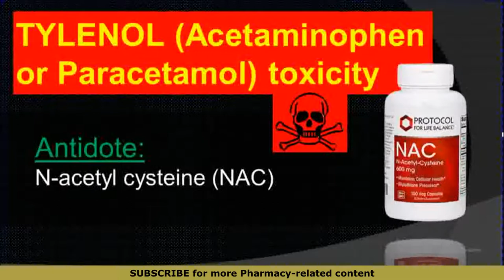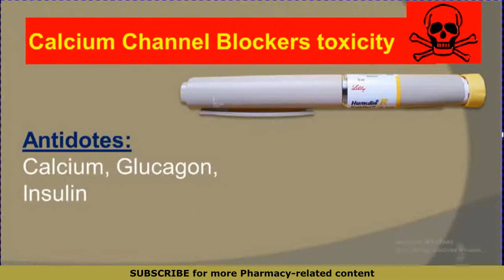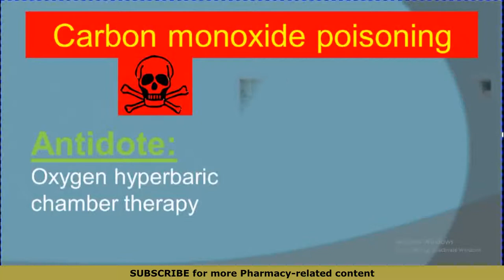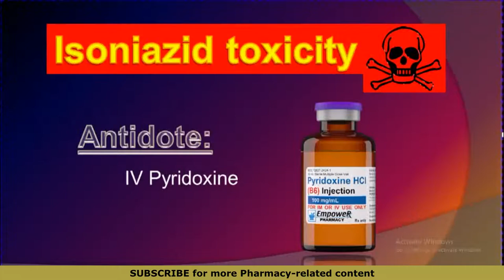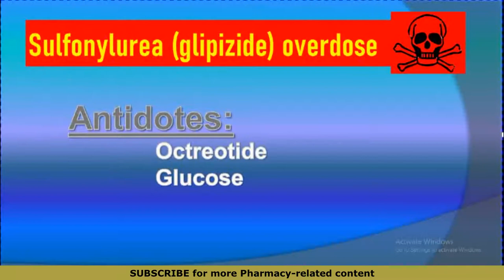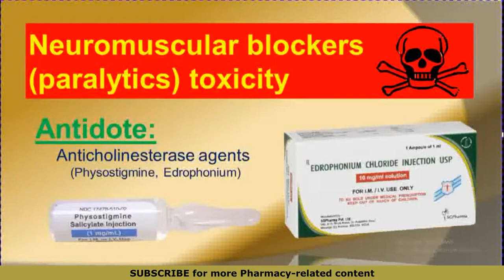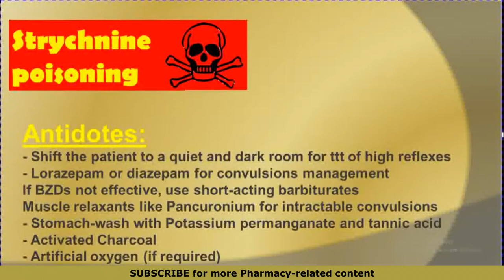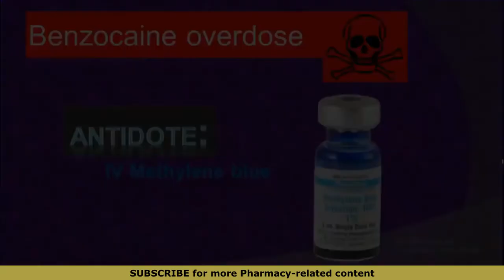Drug Poisoning and their Antidotes - I am Pharmacist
This video summarizes a comprehensive list of drugs toxicities along with their antidotes. Important to remember for pharmacists and medical professionals in general. Also for pharmacist licensing exams including Prometric.

Jump directly to the specific antidote:
00:00 - Start of Video - Introduction
00:10 - Antidote for Magnesium sulfate toxicity
00:20 - Antidote for Heparin toxicity
00:32 - Antidote for Paracetamol toxicity
00:46 - Antidote for Opioids or Narcotics overdose
01:02 - Antidote for Sympathomimetics toxicity
01:18 - Antidote for Cholinergic toxicity
01:18 - Antidote for Organophosphates toxicity
01:18 - Antidote for Nerve gas toxicity
01:33 - Antidote for Anticholinergic toxicity
01:56 - Antidote for Digoxin toxicity
02:13 - Antidote for iron toxicity
02:26 - Antidote for Alcohol withdrawal
02:39 - Antidote for Beta-blockers toxicity
02:51- Antidote for Calcium-channel blockers toxicity
03:11 - Antidote for Methotrexate toxicity
03:27 - Antidote for Theophylline toxicity
03:43 - Antidote for Anticoagulants overdose
04:08 - Antidote for Cyanide poisoning
04:38 - Antidote for Hydrofluoric acid poisoning
04:55 - Antidote for Carbon monoxide poisoning
05:15 - Antidote for Ethylene glycol poisoning
05:32 - Antidote for Nitrites or Nitrates poisoning
05:50 - Antidote for Insulin shock or Insulin toxicity
06:18 - Antidote for Lead poisoning
06:42 - Antidote for Methanol poisoning
07:01 - Antidote for Methemoglobinemia
07:19 - Antidote for Isoniazid toxicity
07:34 - Antidote for Caffeine toxicity
07:56 - Antidote for Clonidine overdose
08:24 - Antidote for Tricyclic antidepressants toxicity
08:47 - Antidote for Heavy metals poisoning
08:47 - Antidote for Arsenic poisoning
08:47 - Antidote for Mercury poisoning
08:47 - Antidote for Gold poisoning
09:04 - Antidote for Gyromitra mushroom poisoning
09:24 - Antidote for Dabigatran toxicity
09:46- Antidote for Sulfonylureas overdose
09:46 - Antidote for Glipizide toxicity
10:14 - Antidote for Methotrexate toxicity due to renal dysfunction
10:30 - Antidote for SSRIs overdose
10:52 - Antidote for Neuromuscular blockers toxicity
11:16 - Antidote for Fluorouracil toxicity
11:35 - Antidote for Ifosfamide toxicity
11:35 - Antidote for Cyclophosphamide toxicity
11:52 - Antidote for Thallium poisoning
12:08 - Antidote for Radioactive Iodine toxicity
12:27 - Antidote for Antihistamines toxicity
12:50 - Antidote for Aspirin toxicity
13:15 - Antidote for Strychnine poisoning
14:09 - Antidote for Copper toxicity or Wilson's disease
14:42 - Antidote for Phosphorous poisoning
15:00 - Antidote for Coumadin (Warfarin) toxicity
15:15 - Antidote for Benzodiazepines toxicity
15:26 - Antidote for Dapsone poisoning
15:52 - Antidote for Benzocaine overdose
16:04 - End of Video - Thanks for watching!